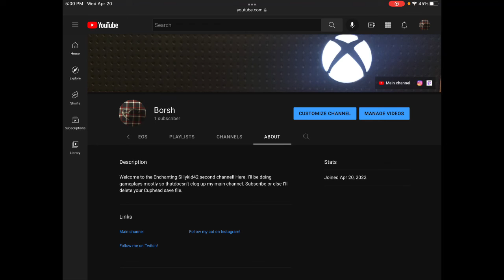Enchanting Sillykid42 second channel announcement! Subscribe to it!